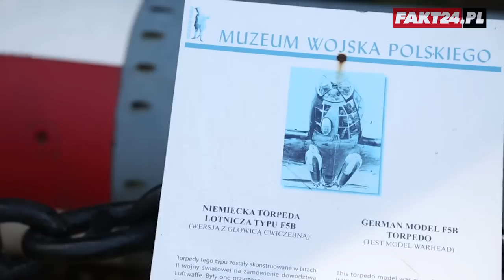Tajny ośrodek nazistów w Polsce - Faktograf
Torpedownia- pod tą nazwą kryje się tajny ośrodek nazistów, w którym podczas II wojny światowej zajmowano się badaniami nad nowoczesnymi rodzajami torped. Po kompleksie budynków, w których pracowało kilka tysięcy osób nie zostało prawie nic, oprócz wystających z wody betonowych bloków i niewielkiego budynku w Babich Dołach. Mimo upływu lat, na ten temat wciąż krąży wiele mitów i nie wszystko zostało wyjaśnione.